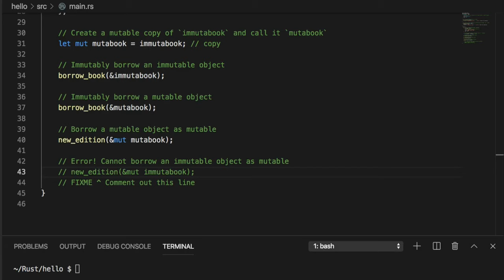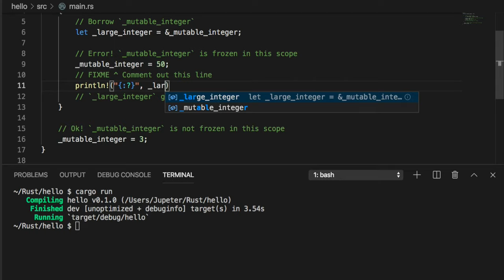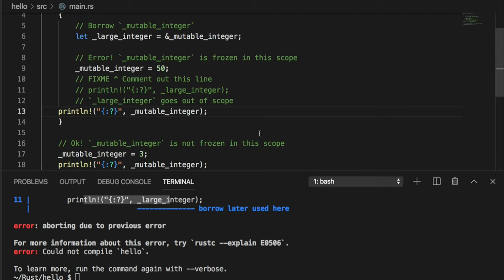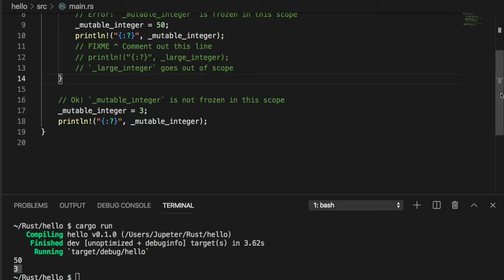[러스트] 093 - 15.3.2 Freezing